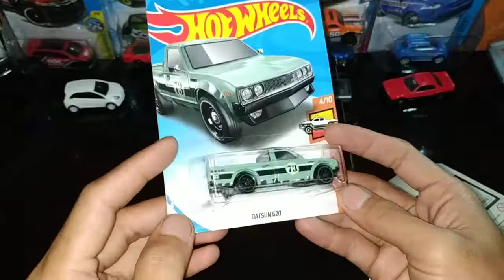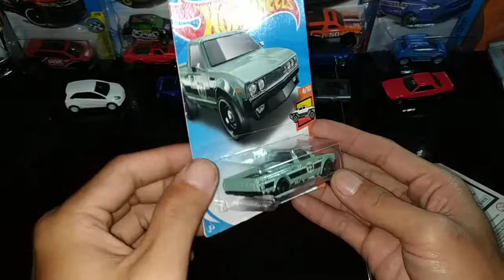Hotwheels hot item - siap disobek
Sensasi Membuka hotwheels hot item
Datsun 620 pick up